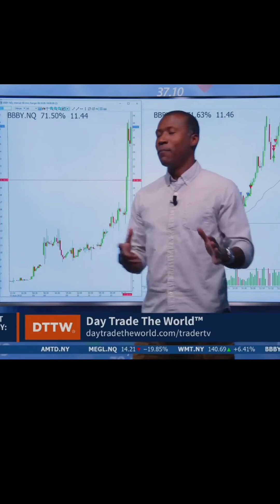Сервис для самой быстрой тренировки навыков в финансах, инвестициях и трейдинге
4ets.pro - сервис самой быстрой тренировки навыков в финансах, инвестициях и трейдинге.
Первый и единственный в мире на момент запуска.

Начни сейчас → получи много крутых бонусов и супер подарок 🎁,  который навсегда изменит жизнь.

Сервис 4ets.pro это

💎 Материалы по 4-м темам:
- Финансовая грамотность
- Технический анализ
- Фундаментальный и макроанализ
- Торговые стратегии.

🕹 3 формата:
- заметки (конспект, хаки)
- рабочие файлы (инструменты)
- тренажёр (тренировки).

В сервисе 2 основные вертикали:
- 🕺Личный
- 👯‍♀Команды и PRO.

🎯 Фокус на задачах:
- Начать и погрузиться в инвестиции и трейдинг.
- Проверить свой уровень.
- Повысить эффективность, уменьшить ошибки.
- Вспомнить и поддержать навыки.
- Расширить рабочие инструменты.
- Повысить уровень финансовой грамотности и эффективность личных финансов.
- Поиск аналитиков и трейдеров (планируется).

Мы являемся партнером сервиса 4ets.pro и рассказываем о трейдинге.